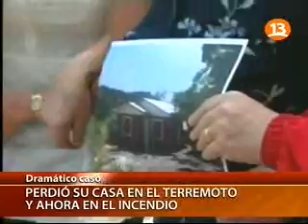05-01-2012-Canal13- Revisión a la jornada en las distintas zonas de incendios